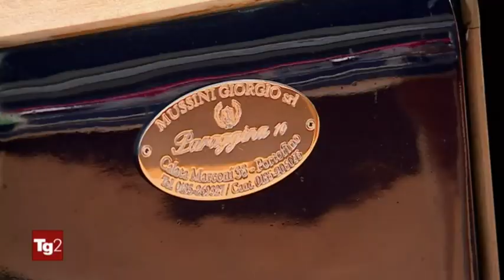INTERVIEW GENOA INTERNATIONAL BOAT SHOW - TG2 MOTORI - 2022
Introducing the Electric Corvetta - Emotional silence

Our iconic Corvetta 24 with all its main features but with an electric motor that allows you to visit the wonders of our coastline in total silence accompanied by the sound of the waves crashing on the boat, the sound of the cicadas on the headland and the call of the seagulls flying overhead.

A unique experience that you can only have with us where the innovation of zero-emission, sea-friendly electricity meets the tradition of our boats.

This is true contemporary Dolce Vita.